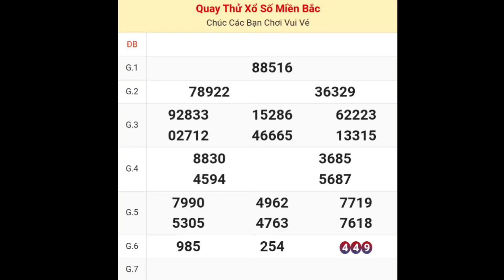XSMB • Quay Thử Kết Quả Xổ Số Miền Bắc ( Hà Nội ) P7 Hôm Nay Thứ 2 Ngày 27-11-2023